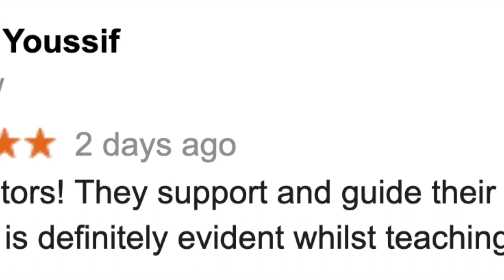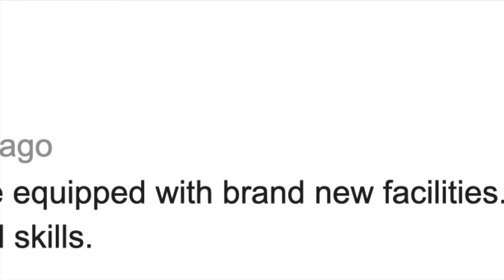New Green Valley Tutoring Centre!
HSC Success Tutoring has opened a new location! HSC Success Tutoring provides tutoring for students in grades K-12 in English, maths, science and all major subjects!

to find out more!